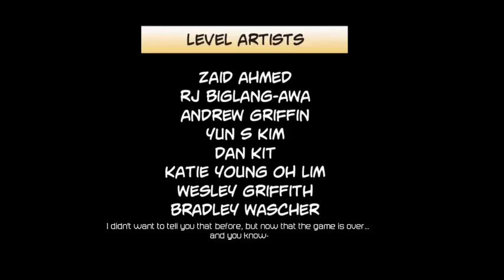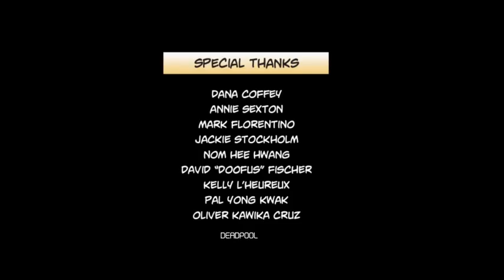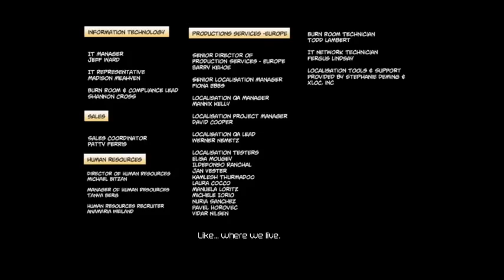Let's Play Deadpool Part 8 Seriously, Roll Credits